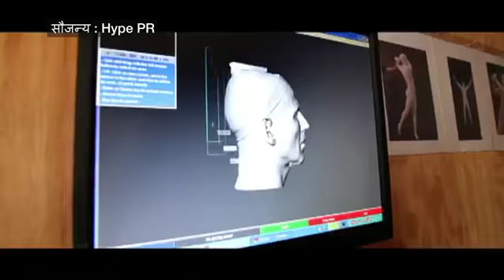Making of Akshay Kumar's Look । अक्षयचा ‘हा' लूक पाहून तुम्ही थक्क व्हाल (BBC News Marathi)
लवकरच सुपरस्टार रजनीकांत आणि बॉलिवूडचा खिलाडी अक्षय कुमार यांचा 2.0 हा चित्रपट रिलीज होणार आहे.

अक्षय या चित्रपटात खलनायकाच्या भूमिकेत दिसणार आहे. त्याचा या चित्रपटातील लूक अत्यंत वेगळा आहे.

नुकताच सोशल मीडियावर त्याने लूकसाठी कशाप्रकारे मेहनत घेतली, याचा एक व्हिडिओ शेअर केला आहे.

अक्षय या भूमिकेसाठी खूपच उत्साहित आहे.